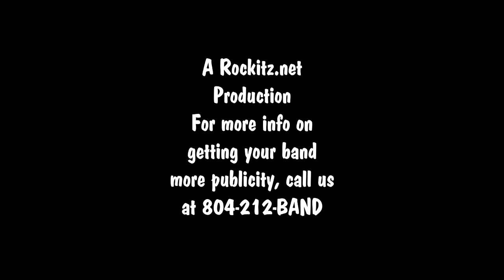Neatles at Powhatan Fair- Chris Branch sings "Hey Hey, My My"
Here we are at the Powhatan County Fair 2014 May 18th, in Powhatan County, VA. Chris Branch is joined by Mason Mills on bass, Miles Johnston on drums, Brooke Saunders, guitar, and Rich Carwile on lead guitar.  Paul Magill videotaped this, and David Hudert ran sound.  A Rockitz Production, check out rockitz.net